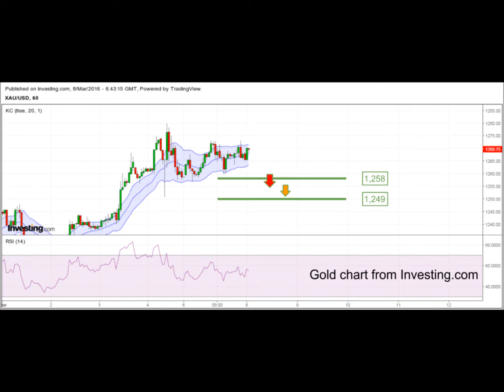YLG malaysia 08 03 2016